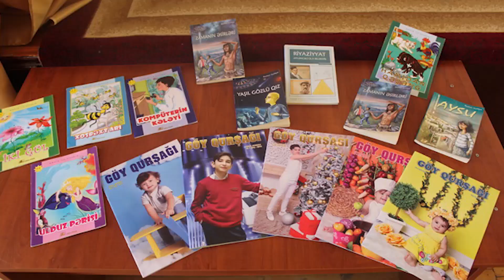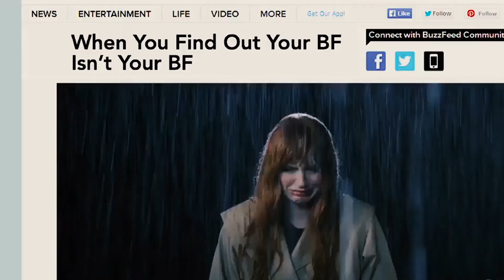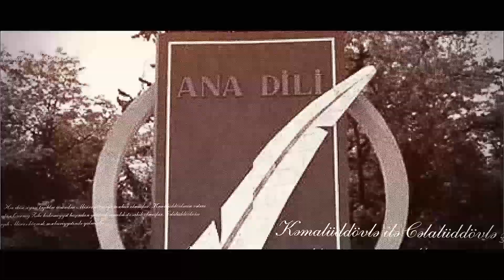Baxmağa Nə Var ? 101-Cİ VERİLİŞ